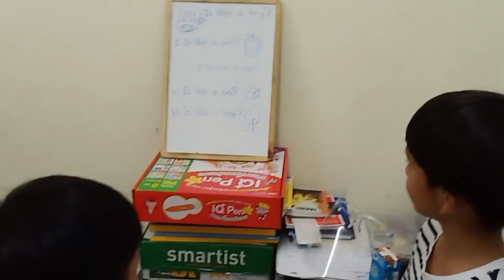กลุ่มทรีบอยมาแล้ว